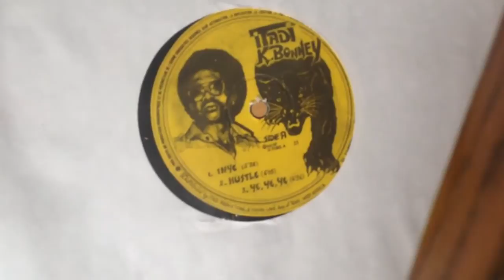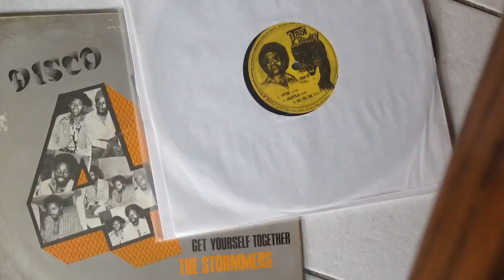Itadi K.Bonney - Ye ye ye - Afro Funk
Brotherofsoul Cdandlp